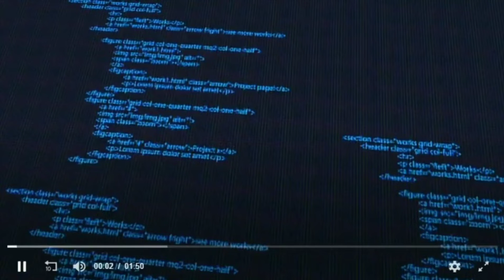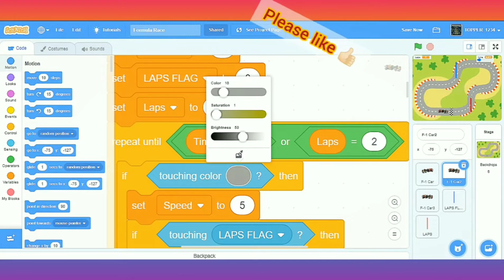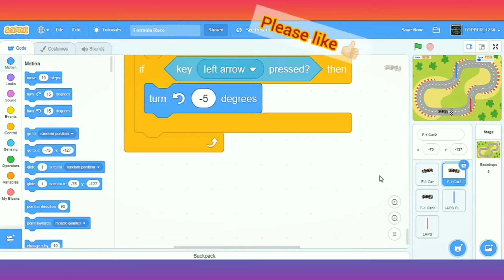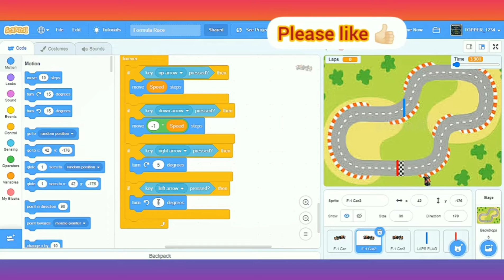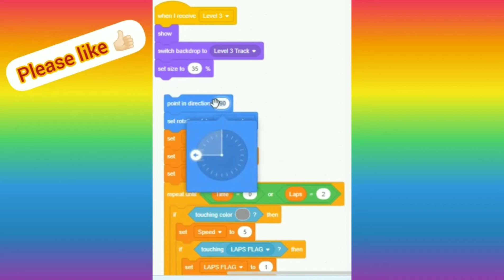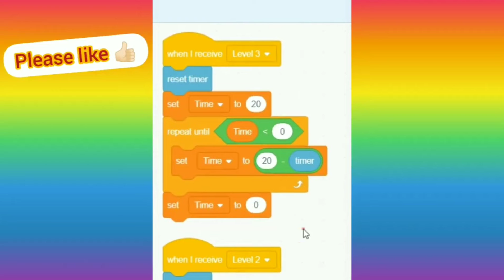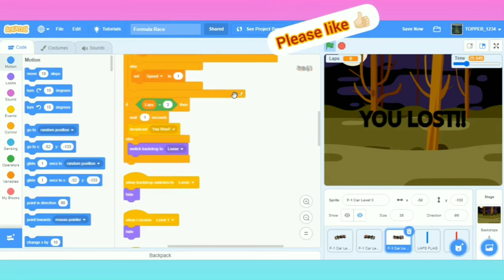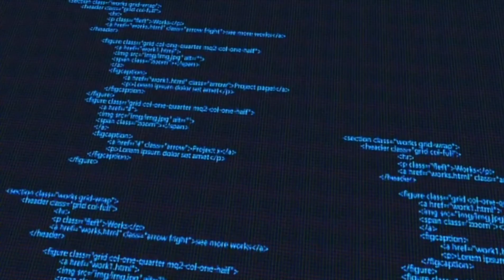How To Make Formula Race On Scratch || Making A Formula Race Game On Scratch || Part-2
Hello everyone!!

In this video we will be making a Formula Race Game on Scratch!
It will have 3 levels!!

Don't forget to watch this too in order to gain the complete knowledge!!

In the next video, we will be making a Clock on Scratch!!
It's pretty simple and it's making process is also small!!